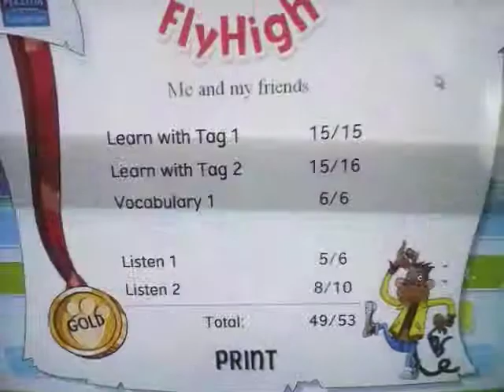Достижение английском -Фарида